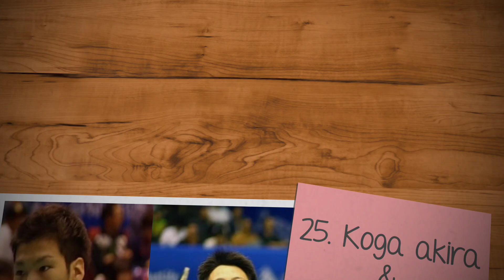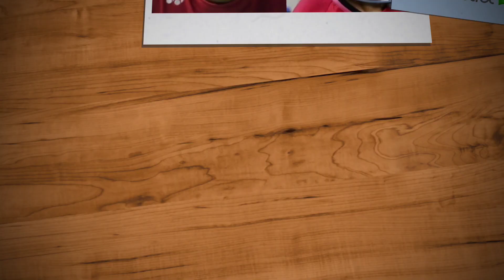Men's doubles World Badminton Ranking | Bwf World Ranking | 28 March 2023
Top 30 Men's doubles badminton player in the world 2023

kevin sanjaya , marcus fernaldi Gideon , mohammad Ahsan , hendra setiawan , chilinwang
Chirag shetty , yang po han , fajar alfian
Viktor axelsen , lakshya sen , chou tien chen , jonathan christie , Anthony Ginting , Kento Memota , Kento Nishimoto , shi yuqi , Anders Antonsen , lee zii jia , prannoy hs , srikanth Kidambi , li shi feng , kodai Naraoka , loh kean yew , rasmus gemke , ng ka Long angus , wang tzu wei
badminton singapore
badminton india
badminton canada , badminton usa
badminton videos Australia
badminton training china
badminton Europe

Source: Badminton World federation , Badminton photo official

Badminton ,  badmintin raquet  badminton net , badminton videos,  badminton grip , badminton training , Badminton racket , Bwf
badminton training